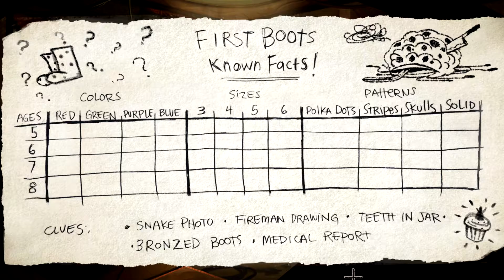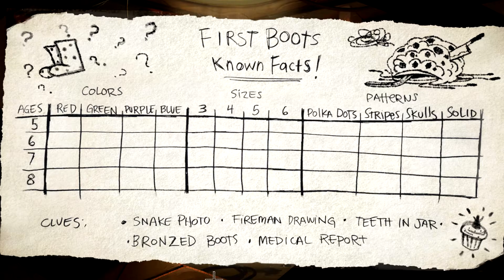Marek Unmasked - Let's Play Broken Age Ep. 18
Let’s play Broken Age! Find lost knives! Barter while a monster looms over you! Save your village!

Game description:
Broken Age is a family friendly, hand-animated, puzzle-filled adventure game with an all-star cast, including Elijah Wood, Jack Black and Masasa Moyo. Funded by a record breaking crowdfunding campaign and designed by industry legend Tim Schafer, Broken Age is a timeless coming-of-age story of barfing trees and talking spoons.
Vella Tartine and Shay Volta are two teenagers in strangely similar situations, but radically different worlds. The player can freely switch between their stories, helping them take control of their own lives, and dealing with the unexpected adventures that follow.
Starring:
Elijah Wood as Shay
Masasa Moyo as Vella
Jack Black as Harm'ny Lightbeard
Jennifer Hale as Mom
Wil Wheaton as Curtis
Pendleton Ward as Gus

    Features music composed by Peter McConnell, recorded by the Melbourne Symphony Orchestra
    All-star voice cast, including Elijah Wood, Jack Black, Jennifer Hale, Wil Wheaton, and Pendleton Ward
    Some jokes. Unless you don't think they're funny, in which case we totally weren't trying to be funny.
    A whole bunch of awesome PUZZLES
    This one really hard puzzle that you won't get but you'll look it up online and not tell anybody.
    All your hopes and dreams (or not).